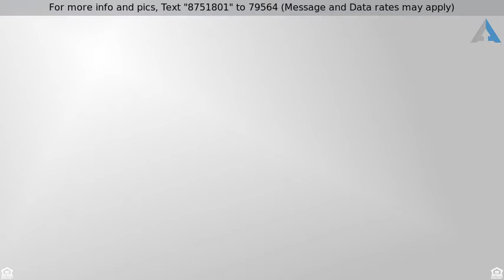Priced at $18,000 - 838 Forward Street, La Jolla, CA 92037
Home for Sale in La Jolla

Just steps away from all that Bird Rock has to offer, this Mediterranean-style home offers luxurious coastal living on a large lot. The grand entry opens to voluminous 18-foot ceilings and stunning Swarovski crystal chandelier that falls over the spiral, cherry wood staircase. A well-balanced layout of the home provides bedrooms on both levels, multiple living areas, and ocean views. 5 bedrooms, 5 bathrooms, nearly 6K square feet. New in-ground pool and adjoining hot tub, custom BBQ and bar area.5 car garage. Huge game room with billiards and card table, couches, LED TV, foosball. Walk to the beach or village of Bird Rock! Walk/Bike to North PB beaches/cafes/shops/grocery. Expansive luxury beach home built for entertaining lots of family and friends.   Available 11/1-12/31 OR after 4/30/20. Rented at $18K per month average over last 12 months. November/December $15K. HUGE bargain for this property. Possible 12 month lease avail.